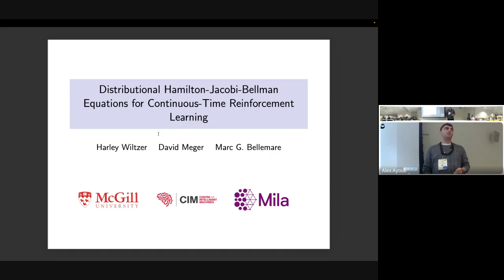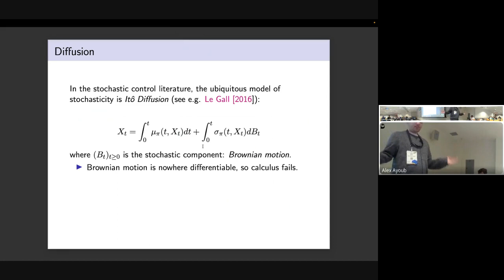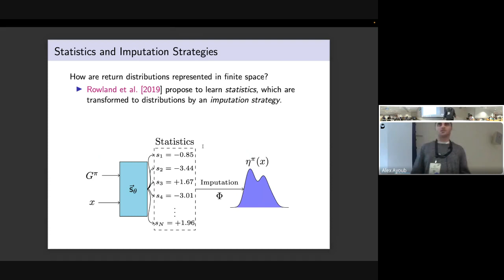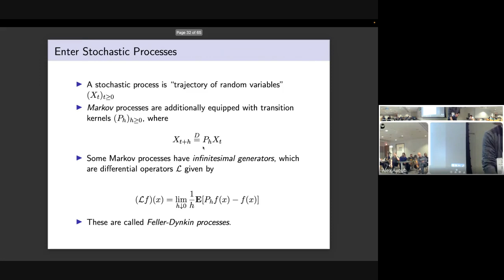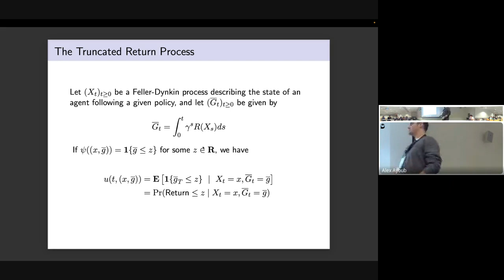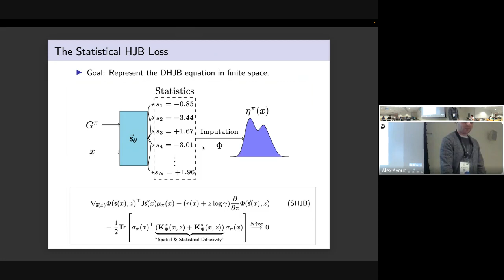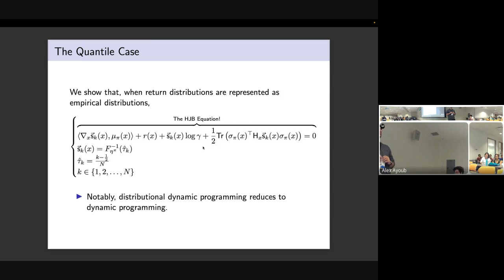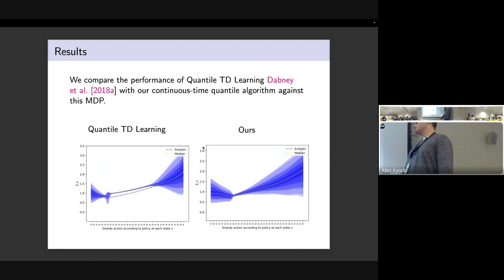RL theory workshop 2023: Harley Wiltzer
Harley Wiltzer talks about "Distributional Hamilton-Jacobi-Bellman
Equations for Continuous-Time Reinforcement Learning"